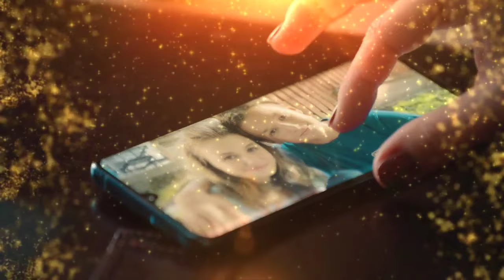Tóth Andi Földrevaló